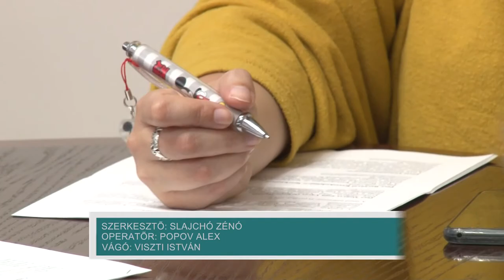Kiállításra utaznak a gazdasági szereplők Budapestre - 2019.05.13 .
Pécs város műszaki portfólióját mutatják be Budapesten azon a kiállításon, amely kedden kezdődik a Hungexpo területén. Ehhez a város, az iparkamara, az egyetem és a helyi cégek fogtak össze. Így a gyártás és a szolgáltatások bemutatása mellett, a Pécsett folyó kutatási- fejlesztési folyamatokról is képet kaphatnak az érdeklődők. Cél, hogy a megjelenéssel felkeltsék az ipari befektetők figyelmét Pécs iránt.